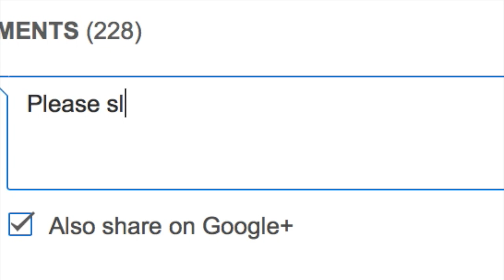Day In The Life Of Raw Chai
sUbZ Recently lost 10k so help out